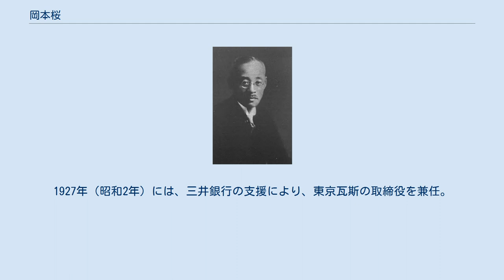岡本桜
岡本櫻の墓（名古屋市天白区八事霊園内、2017年6月） 岡本 櫻（おかもと さくら、1878年（明治11年）4月3日 - 1935年（昭和10年）2月22日）は、「ガス王」とも称された実業家。
 兵庫県大書記官であった父岡本貞の次男として神戸に生を受けた。
同志社普通部・第一高等学校に進む。
帝国大学工科大学応用化学科卒業。
このときの卒業論文である「セルロイドについて」は『工業化学雑誌』に連載されたという。
1903年（明治36年）に東京瓦斯に入社するも、翌1904年（明治37年）には大阪瓦斯に移り、ここで外国人技師長であったミラーより最新技術を学んだ。
1906年（明治39年）名古屋瓦斯設立に際して、同社に技師長として入社。
1922年（大正10年）に東邦瓦斯創立に伴い、同社の初代社長となる。
1927年（昭和2年）には、三井銀行の支援により、東京瓦斯の取締役を兼任。
1930年（昭和5年）に同社副社長に転じた。
西部合同瓦斯など、各地のガス会社の経営・技術指導を行い、「ガス王」「ガス博士」とも称されるようになったという。
また、名古屋市東区において桜菊女学園を設立し、経営していた。